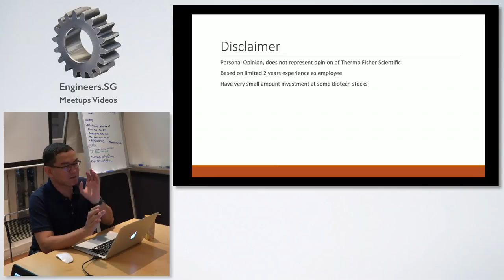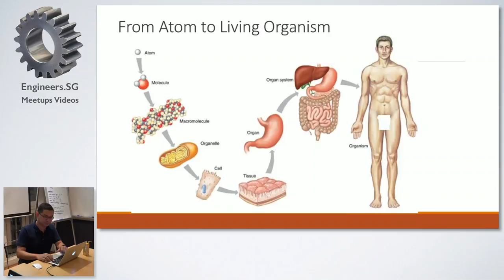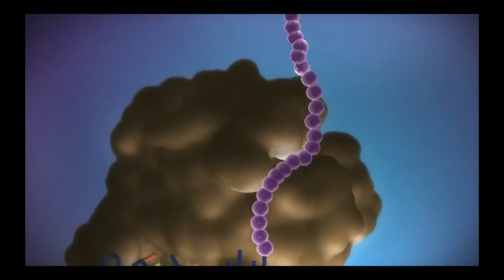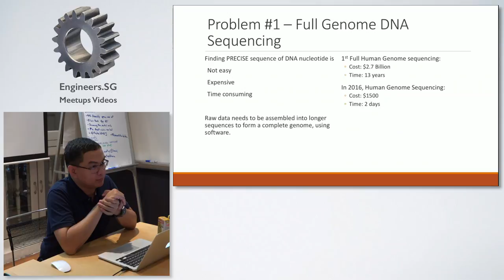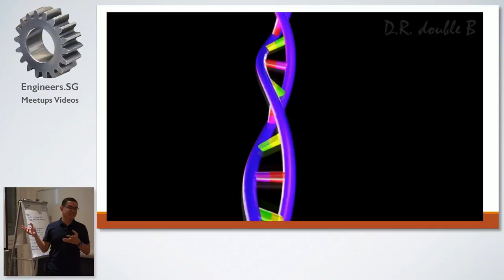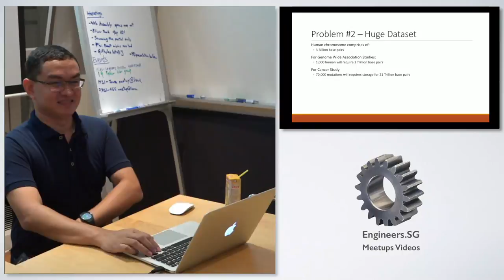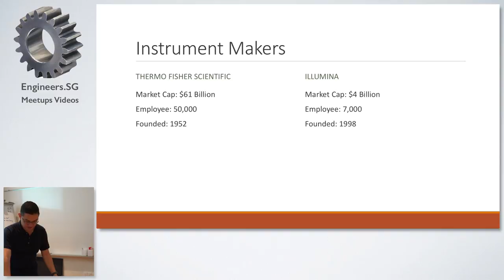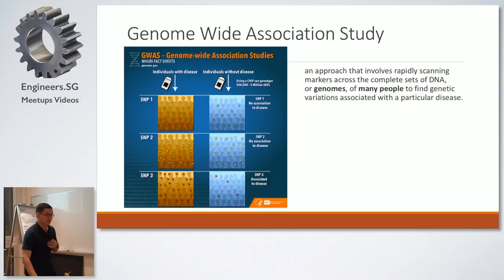Java Technology in Life Science World - Singapore Java Technology Meetup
Speaker: Muntasir Rahman (Simon)